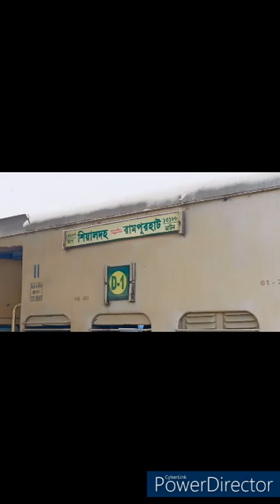তারাপীঠ ভ্রমন । Part 8@zindegikasaafarwithdebapri6544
তারা মন্দির, তারাপীঠ
তারাপীঠের তারা মন্দির প্রাচীন বঙ্গ তথা রাঢ় বাংলার এক সাধন পীঠ বা সিদ্ধপীঠ;মতান্তরে, জাগ্রত শক্তিপীঠ এবং উপপীঠ।এখানে দেবী উগ্রতাঁরার শিলারূপ প্রতিষ্ঠিত রয়েছে। তারাপীঠ ভারতের অত্যন্ত জনপ্রিয় সাধন ক্ষেত্র ও তন্ত্রের অভীষ্ট স্থান।
ব্রহ্মার মানসপুত্র বশিষ্টদেব সাধন ক্রিয়ার জন্য কামরূপে পাড়ি দেন কিন্তু কামরূপ রাজ্য কামাক্ষায় ম্লেচ্ছাচারে ক্রুদ্ধ হয়ে তিনি আসামদেশ ত্যাগ করেন। এরপর তিনি সাধন পদ্ধতির জন্য রাঢ় বাংলায় পাড়ি দেন। রাঢ়দেশে অন্তর্গত বক্রেশ্বরের ঈশান কোন অবস্থিত দ্বারকা নদীর পূর্ব তীরে শ্মশানে প্রতিষ্ঠিত এক পঞ্চমুন্ডির আসনে তিনি গভীর তপস্যায় বসেন এবং সিদ্ধিলাভ করেন। তিনি দেবী উগ্রতাঁরার মাতৃরূপ দর্শন করেন। পরে একই আসনে সিদ্ধিলাভ করেন সাধক বামাক্ষ্যাপা।
উত্তরমুখী আটচালা মন্দিরটি লাল ইঁটে নির্মিত। এর ভিতের দেওয়াল বেশ মোটা। উপরিভাগে শিখর পর্যন্ত একাধিক ধনুকাকৃতি খিলান উঠেছে। চারচালার ওপরে চার কোণে চারটি ছোট ছোট চূড়া অবস্থিত। মন্দিরের চূড়ায় একটি তামার পত্তাকাসহ ত্রিশীল তিনটি পদ্ম ভেদ করে উঠেছে। মন্দিরের প্রবেশপথের মধ্য খিলানের ওপর দুর্গার প্রতিকৃতি রয়েছে। উত্তরদিকে বামপাশের খিলানের ওপর কুরুক্ষেত্র যুদ্ধের ঘটনা, ভীষ্মের শরশয্যা, অশ্বত্থমা হত প্রভৃতি মহাভারতের কাহিনী উৎকীর্ণ রয়েছে। মন্দিরের উত্তর ভিতের পূর্বদিকে সীতাহরণ, অকালবোধন, রাম ও রাবণের যুদ্ধের দৃশ্য এবং পশ্চিমদিকে কৃষ্ণলীলার চিত্র খোদিত। ১২ ফুট X ৬ ফুট মাপের মন্দিরের গর্ভগৃহে দেবীমূর্তি সংস্থাপিত।
শিবের একটি লীলাস্বরূপ শিশুরূপ হল সদ্যোজাত। সেই সদ্যোজাতকে স্তন্যপানরতা তারার মূল প্রস্তরমূর্তিটি একটি তিন ফুট উঁচু ধাতব মূর্তির মধ্যে রাখা থাকে। দর্শনার্থীরা সাধারণত ধাতব মূর্তিটিই দর্শন করে থাকেন। এই মূর্তিটি তারা দেবীর ভীষণা চতুর্ভূজা, মুণ্ডমালাধারিণী এবং লোলজিহ্বা মূর্তি। এলোকেশী দেবীর মস্তকে রৌপ্যমুকুট থাকে। বহির্মূর্তিটি সাধারণট শাড়ি-জড়ানো অবস্থায় গাঁদা ফুলের মালায় ঢাকা অবস্থায় থাকে। মূর্তির মাথার উপরে থাকে একটি রূপোর ছাতা। মূর্তিটির কপালে সিঁদুর লেপা থাকে। পুরোহিতেরা সেই সিঁদুরের টীকা পরিয়ে দেন দর্শনার্থীদের। প্রতিকৃতি বিগ্রহের নিচে গোল্কার বেদীতে দুটি রূপোর পাদপদ্ম থাকে। ভক্তরা নারকেল, কলা বা রেশমি শাড়ি দিয়ে দেবীর পূজা দেন। তারাদেবীর মূল মূর্তিটিকে "তারার কোমল রূপের একটি নাটকীয় হিন্দু প্রতিমা" বলে অভিহিত করা হয়েছে।

Santali traditional guru bhonj koyel mangal hansda  sereng jion

পশ্চিম বাংলার সম্পূর্ণ জনশূন্য জনমানবহীন এক মায়াবী নগরী
কলকাতা থেকে সরাসরি দুবাই
 Haridwar l Har Ki Pauri l Mansa Devi Mandir l Chandi Devi Mandir